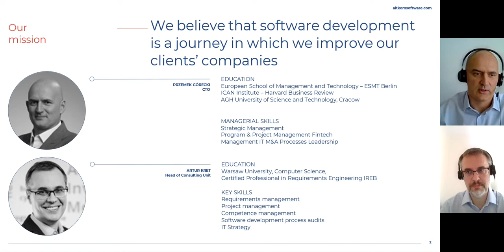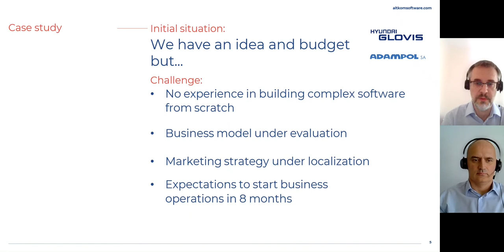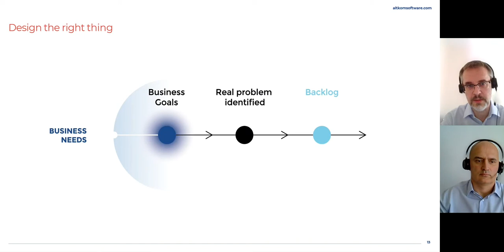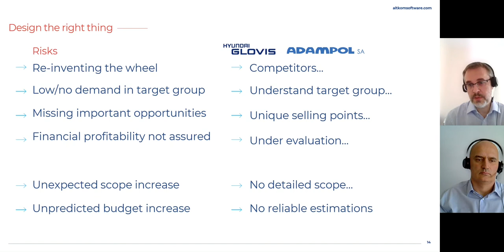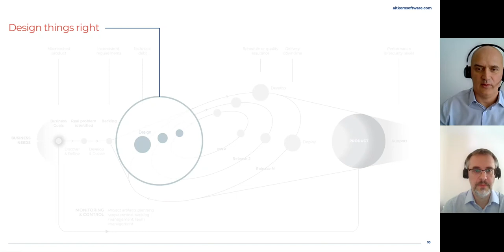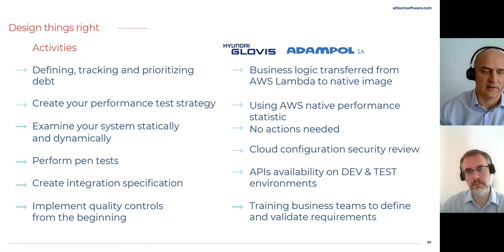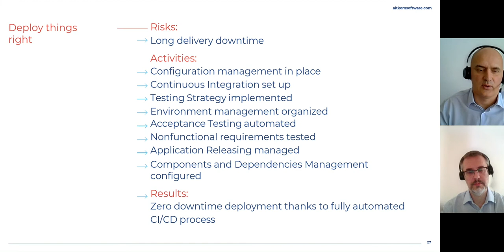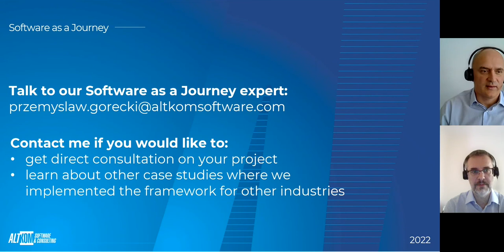12 months to successful marketplace Go-Live. Adampol part of Hyundai Glovis Case Study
Can you build advanced software to make your company over the moon in a year?
We can and are happy to share our knowledge. Watch the webinar and get to know “Software as a Journey,” a framework to ensure the success of any IT project.

Why is it worth it?

Software as a Journey will help you:
- Understand the end-user perspective
- Define Business Model and Minimum Viable Product
- Prepare, prioritize, and estimate Product Backlog
- Create test and integration strategy built-in to CI/CD process
- Decrease budget estimation uncertainty
- Manage technical debt consciously.

This webinar is for companies getting ready for their first project of building complex software and those with experienced IT project problems like:
- Mismatched product
- Inconsistent or missing requirements
- Technical debt
- Quality assurance
- Performance or security issues
- Delivery downtime.